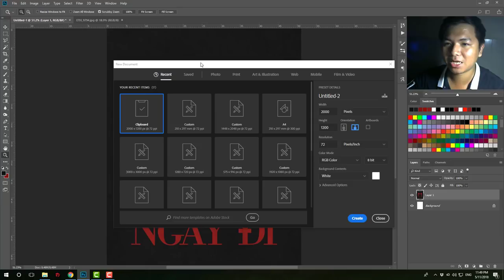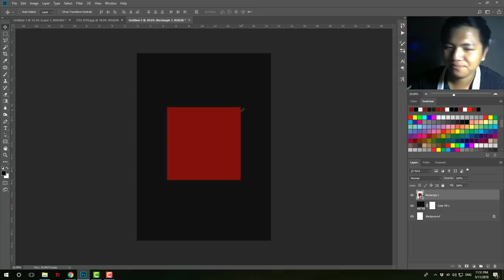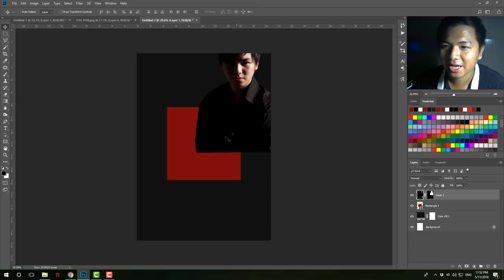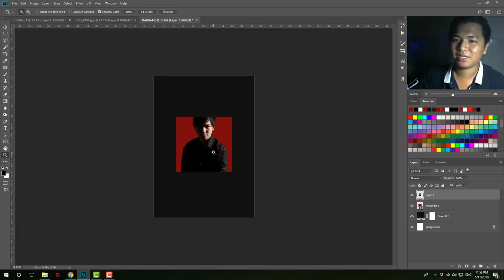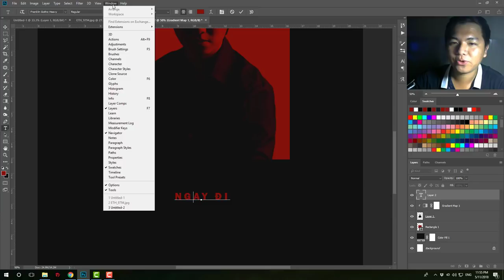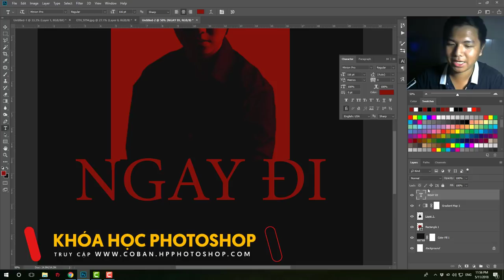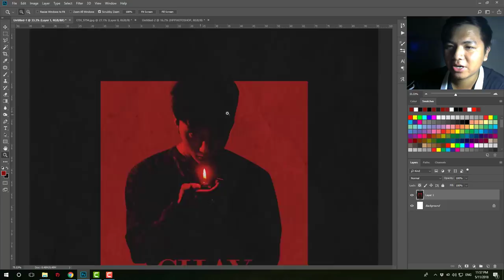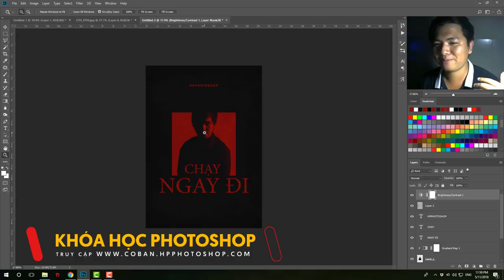"Chạy Ngay Đi" poster và cách thiết kế giống như Sơn Tùng MTP | HPphotoshop.com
(Link này dẫn bạn vào Facebook messenger - Inbox)